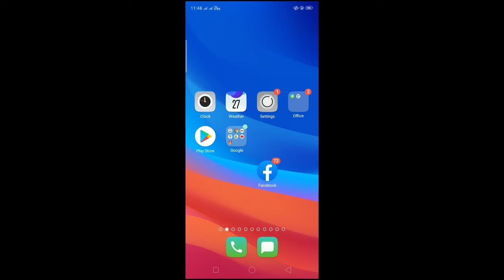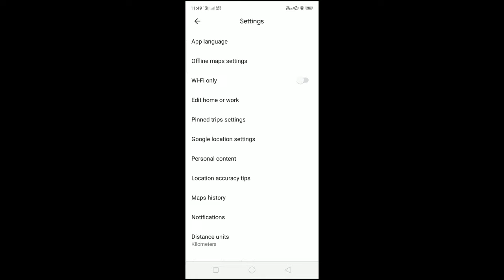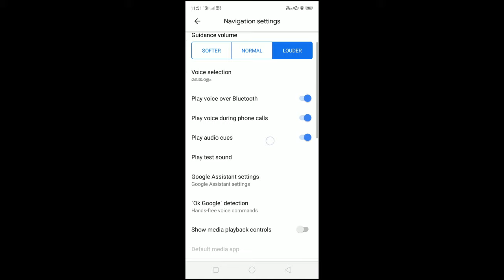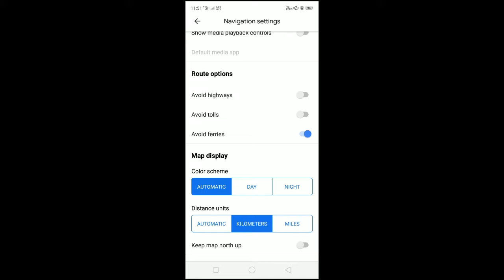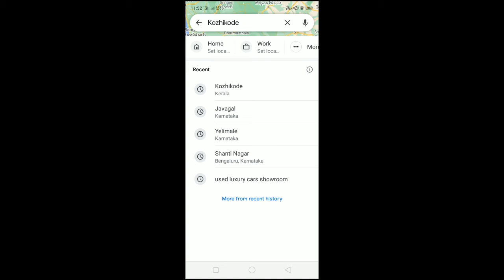how to use google map Malayalam ഗൂഗിൾ മാപ്പ് ശരിയായ രീതിയിൽ എങ്ങനെ ഉപയോഗിക്കാം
how to use google map Malayalam
How to use Google Maps: A complete guide - Information
ഗൂഗിൾ മാപ്പ് എങ്ങനെ ഉപയോഗിക്കാം
Google Maps is one of the most widely used services right now. This is an incredibly diverse tool that is quick and easy to handle. It assists users in a variety of ways, from measuring the distance between any two places to giving directions to drivers, bikers, pedestrians, and public transport users.

Google Maps has made life so much easier, and now it's hard to imagine a life without it. Do you know how to use it? Here's a step-by-step guide on how to use Google Maps.
google map Malayalam